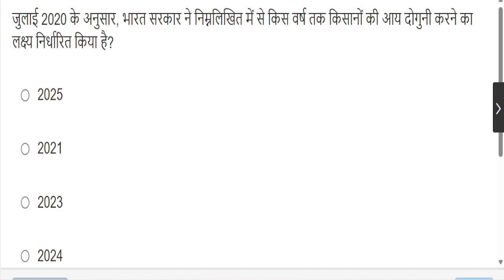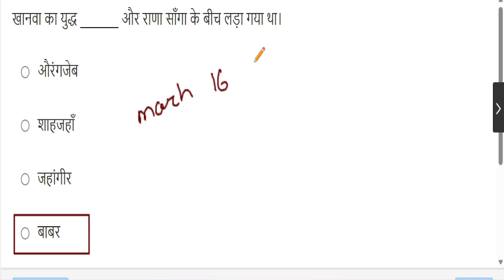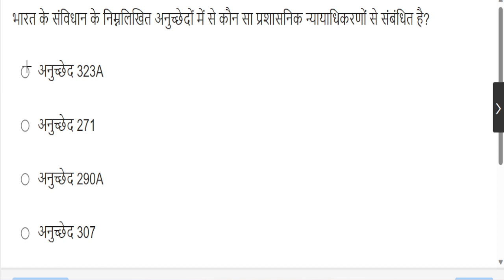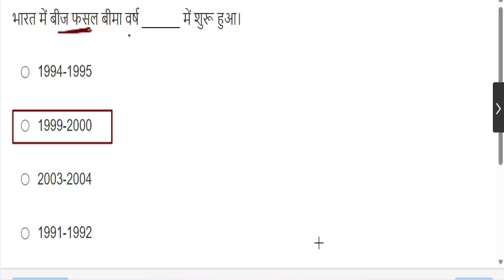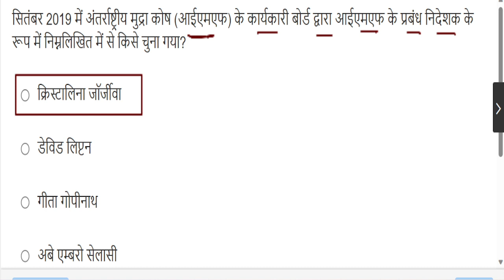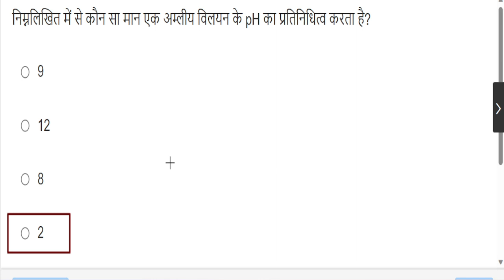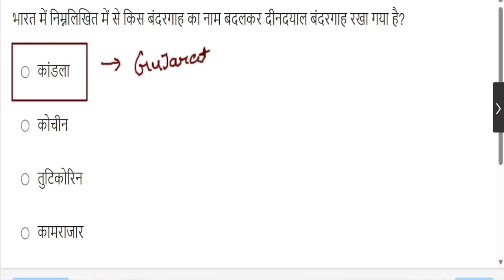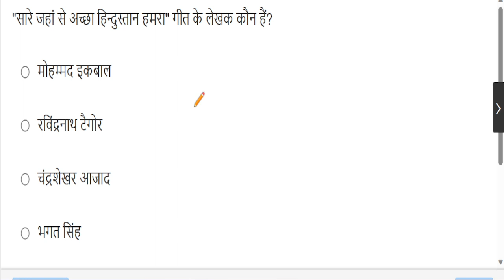Gk/सामान्य ज्ञान part :- 1 for Delhi Police Constable || नए पुराने सभी महत्वपूर्ण प्रश्न